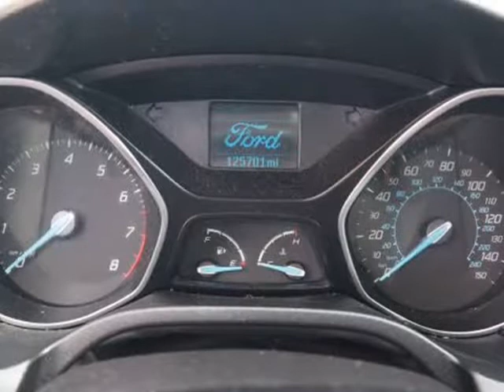2012 Ford Focus SE (Topeka, Kansas)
AutoNow Topeka
116 SE 29th St
Topeka